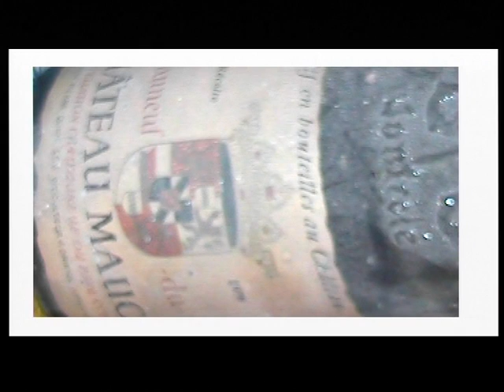noel 2000 chalet